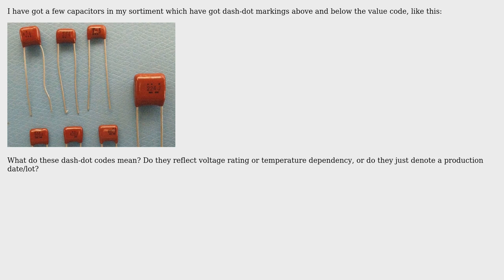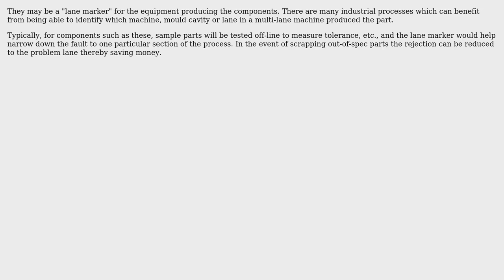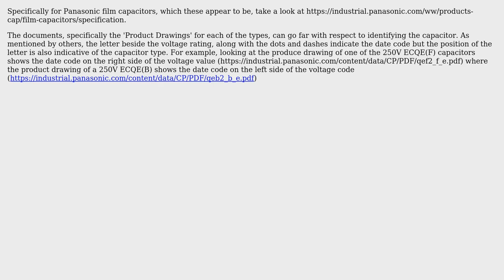Electronics: What do capacitor markings in dash-dot style mean? (3 Solutions!!)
Electronics: What do capacitor markings in dash-dot style mean?

With thanks & praise to God, and with thanks to the many people who have made this project possible! | Content (except music & images) licensed under CC BY-SA | Music | Images & others | With thanks to user Transistor user Ken user aschipfl and the Stack Exchange Network Trademarks are property of their respective owners. You are responsible for your own actions.